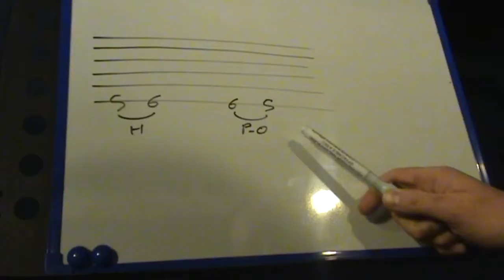Comment faire un pull off (liaison descendante) à la guitare, facile pour débutant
Une des techniques de base à connaître.